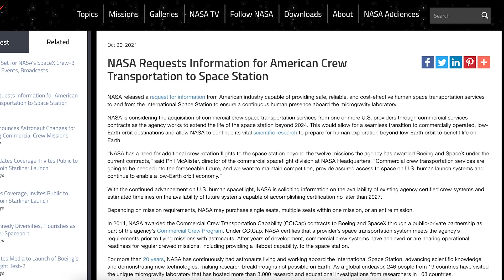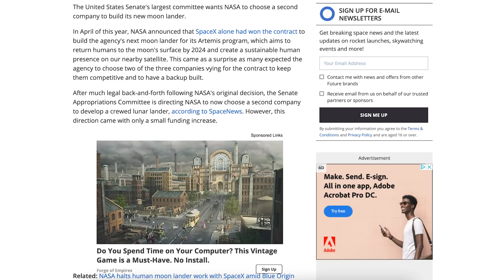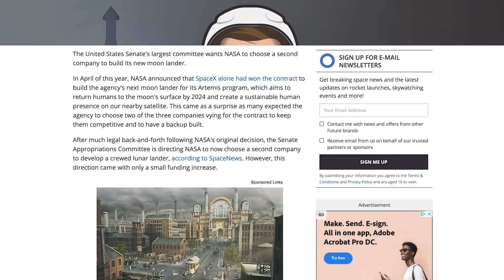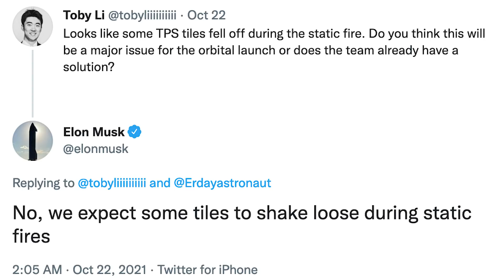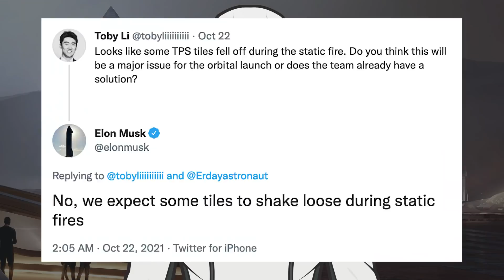SpaceX Starship Updates! Starship 20 First Static Fire Tests Complete! TheSpaceXShow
Welcome to the latest SpaceX Starship updates video from TheSpaceXFans. Kicking off this video, we have a couple of pieces of information for the standard SpaceX news. Over in Boca Chica, the chopstick catching arms have finally been installed onto Mechazilla. Then, we have some exciting news with the Starship 20 first static fire tests complete! Also, work continues on Booster 4 as that gets closer to being ready for its own rounds of testing. Sit back and enjoy!

Mary (BocaChicaGal) & Nic Ansuini & NSF Robotic Camera Team. Chopsticks and Carriage Lifted Onto the Launch Tower | SpaceX Boca Chica. YouTube. NASASpaceflight. October 21, 2021.

Mary (BocaChicaGal) & Nic Ansuini. Wide Bay Assembly Begins | SpaceX Boca Chica. YouTube. NASASpaceflight. October 22, 2021.

Mary (BocaChicaGal). Mechazilla's Chopsticks Stand On Their Own | SpaceX Boca Chica. YouTube. NASASpaceflight. October 23, 2021.

SpaceX. Gateway to Mars. Twitter. SpaceX. October 24, 2021

Mary (BocaChicaGal) & Nic Ansuini. Ship 20 First Static Fire Testing | SpaceX Boca Chica. YouTube. NASASpaceflight. October 22, 2021.

SpaceX. First firing of a Raptor vacuum engine integrated onto a Starship. Twitter. SpaceX. October 22, 2021.

Brendan Lewis. Starbase Production Diagram. Twitter. Brendan Lewis October 23, 2021.